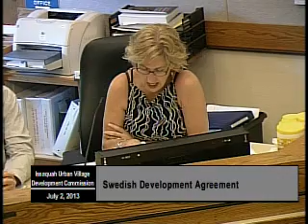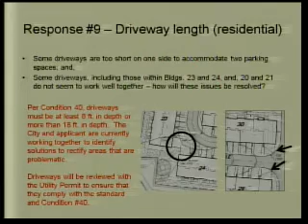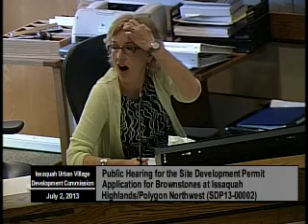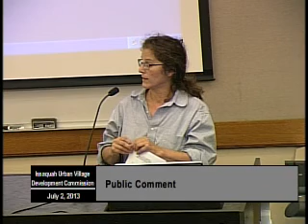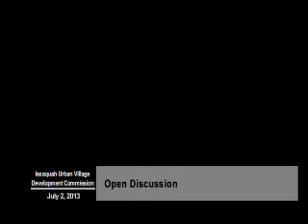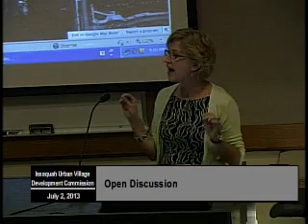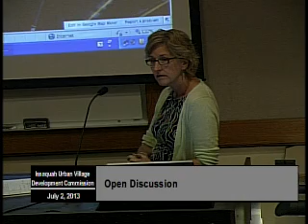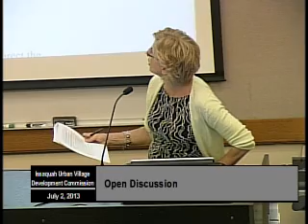Issaquah Urban Village Development Commission - July 2, 2013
The Issaquah Urban Village Development Commission discusses the Swedish development agreement and the appearance of fairness doctrine for quasi-judicial proceedings, and holds a public hearing for the site development permit for The Brownstones at Issaquah Highlands.